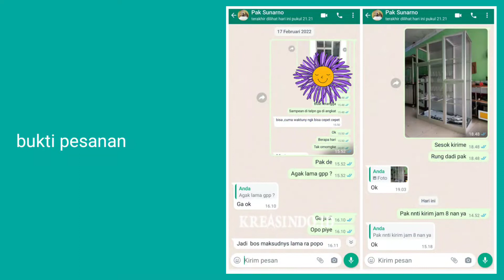Rak Piring Aluminium pesanan Bpk Sunarno di Kalimulya Depok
Rak piring sangan berfungsi penting pada hunian anda,digunakan untuk menyusun piring-piring dan gelas agar hunian anda terlihat lebih rapi. Oleh karena sebelum membuat rak piring anda harus perhatikan bahan dan jasa pembuatnya.

Seperti Bpk Sunarno di kalimulya Depok yang memberikan kepercayaan kepada Kreasindo ID untuk membuat rak piring aluminium untuknya.

Kreasindo ID merupakan spesialis pembuatan rak piring aluminium yang sudah terpercaya dengan menggunakan bahan-bahan pilihan dan dikerjakan oleh para tenaga profesional sehingga menghasilkan produk berkualitas, yang sudah terbukti selama bertahun-tahun menangani wilayah jabodetabek dan sekitarnya.

Alamat pemesanan Bpk Sunarno di Haji Imang Kebon Duren Kalimulya Cilodong Depok.

Berikut hasil rak piring aluminium pesanan Bpk Sunarno di Kalimulya Depok yang sudah diselesaikan oleh tim kami dengan hasil baik.

Alamat haji imang kebon duren kalimulya cilodong depok